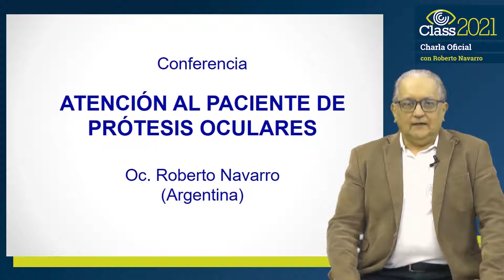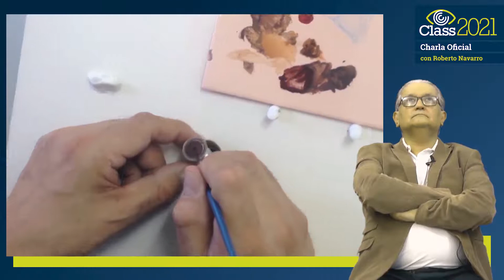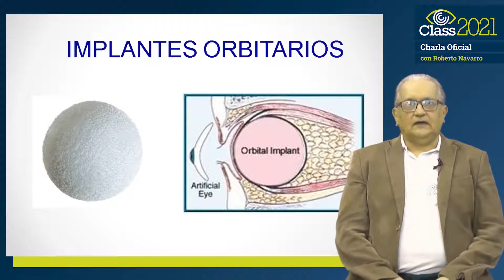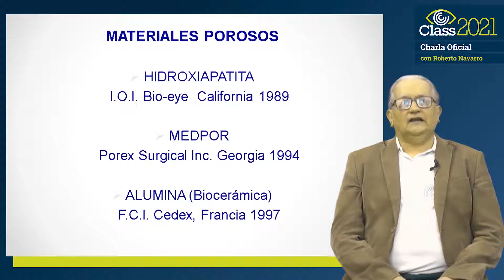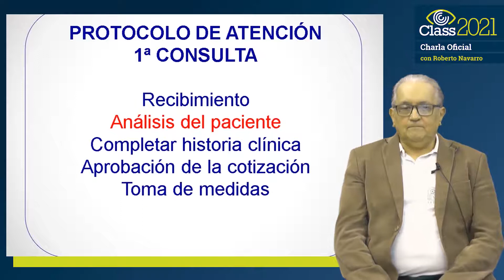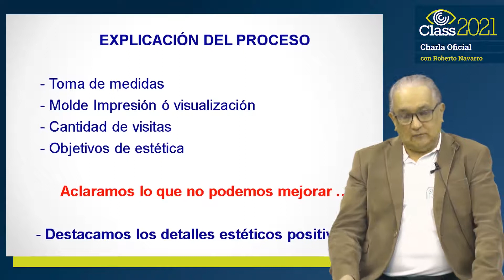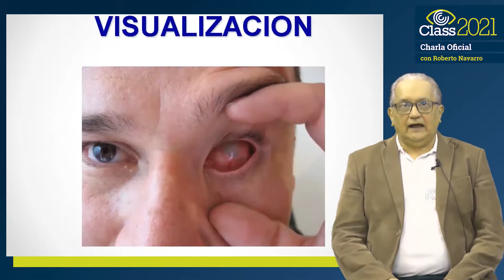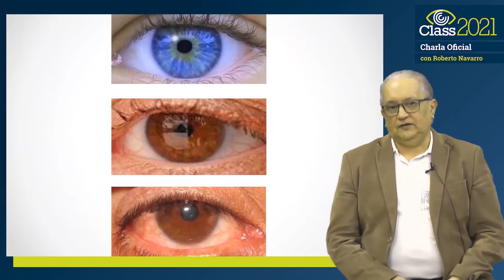CLASS 2021 Atención al paciente de protesis oculares por Roberto Navarro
Video de la presentación de Roberto Navarro (Director RN PRÓTESIS) en el evento CLASS SYMPOSIUM 2021 Online
La atención de pacientes de prótesis oculares, sus expectativas, la importancia de la primera entrevista, el trabajo en el consultorio y todo lo relacionado al proceso de adaptación desde el inicio hasta la entrega de la prótesis y los controles posteriores.